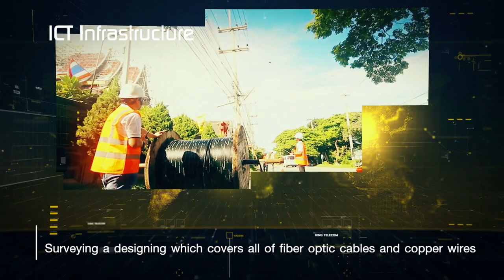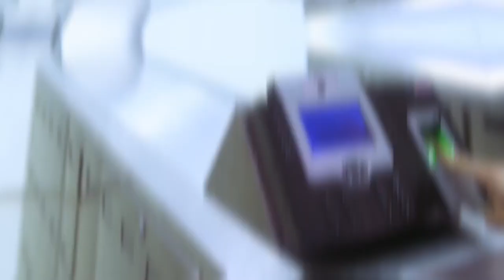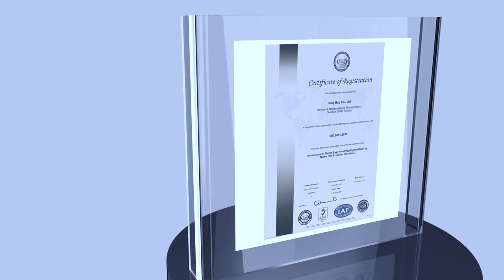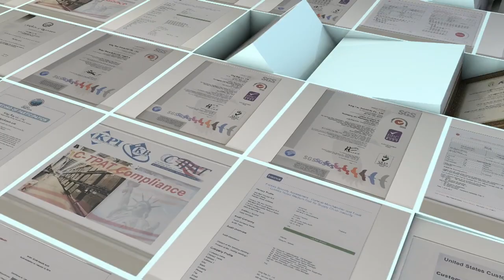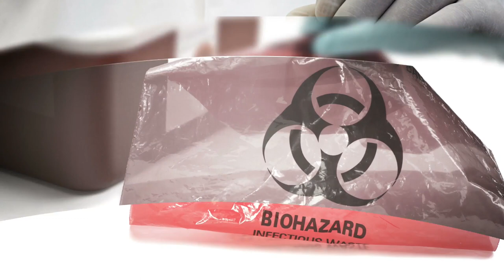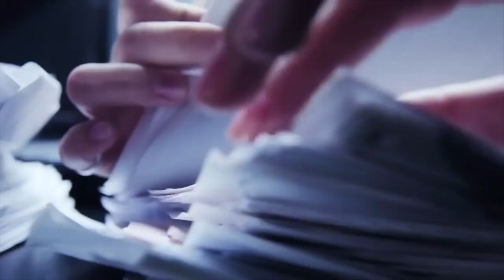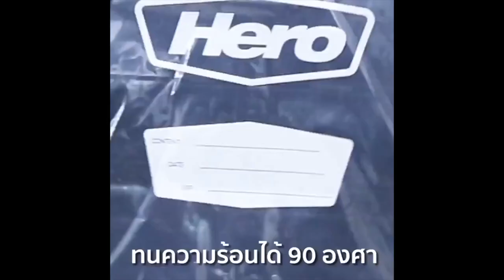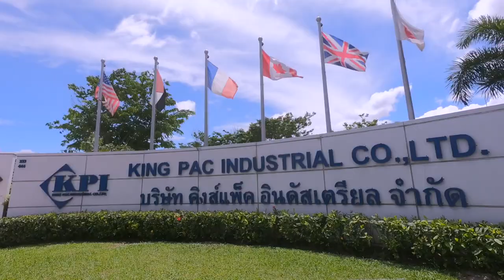King Corporation Group Presentation (New Version)